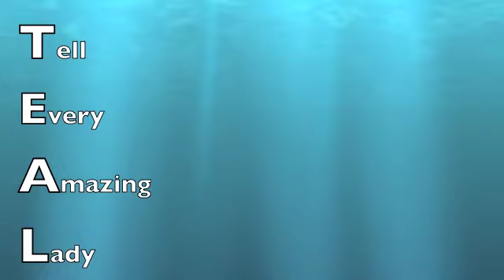We Miss Her So Much-Ovarian Cancer Awareness Day May 8th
Each year in the United States, more than 22,000
women are diagnosed with ovarian cancer and about
14,000 women die of the disease. The American
Cancer Society estimates that 22,240 new cases of
ovarian cancer will be diagnosed in the United States
during 2013.1
 Approximately 14,030 deaths are
expected to be caused by ovarian cancer in the
United States in 2013.